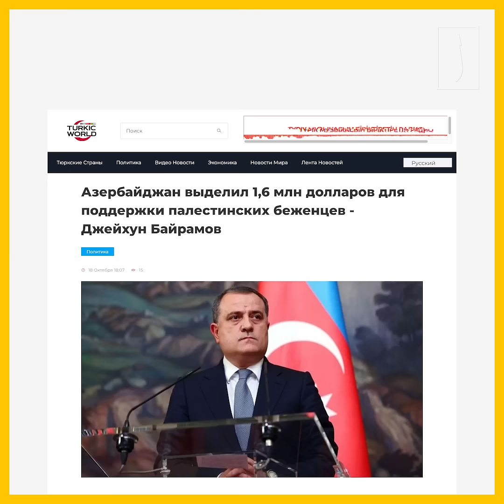Как менялась позиция Азербайджана по Палестине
Азербайджан, который подвергся жесткой критики со стороны единоверцев после заявления рабочей группы по межпарламентским связям Израиль-Азербайджан о солидарности с Тель-Авивом, начал проявлять заботу о мирном населении Палестины.
Ежедневные отправки из Турции по выгодной цене. За место не берем. Доставка по Москве до ТК БЕСПЛАТНО

💵 БЕСПЛАТНЫЙ МАСТЕР-КЛАСС КУМАРА МУХАМЕТЗЯНОВА
💰 Курс финансовой грамотности для детей